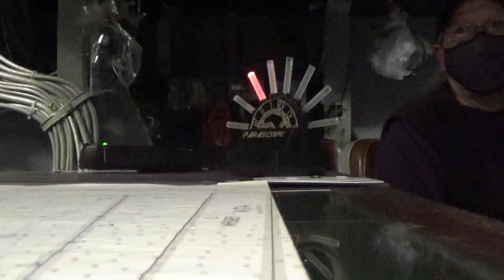BattleshipWisconsin111420CommRm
Parascope detection. Battleship Wisconsin Command Room 1. Nov. 14, 2020